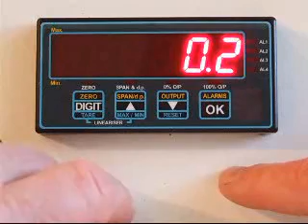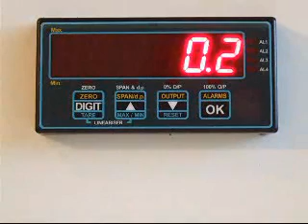Drift cancelling with auto-zero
You can configure your Intuitive digital panel meter to automatically cancel any slow drift around zero. Here's how...